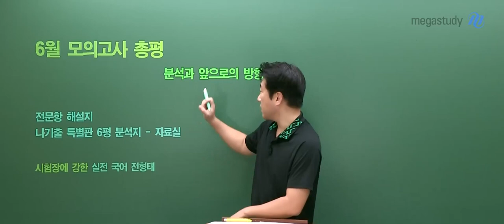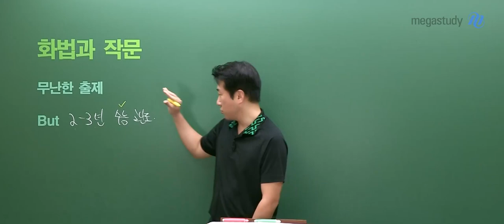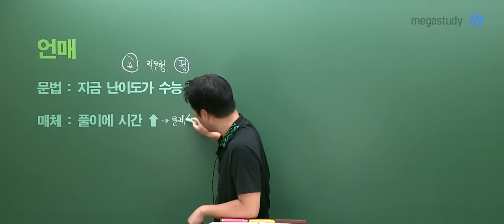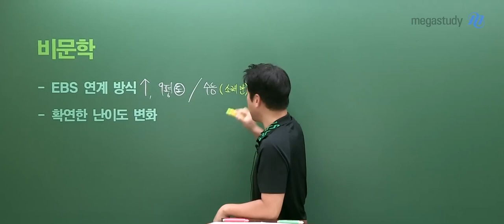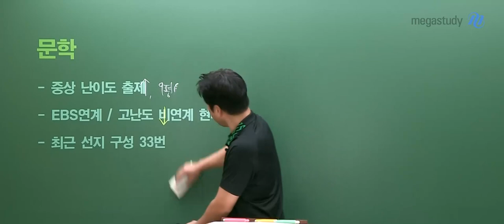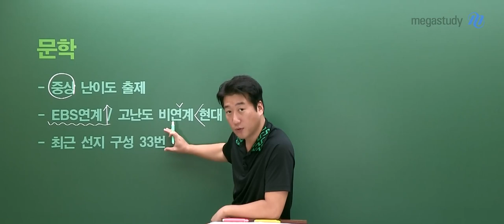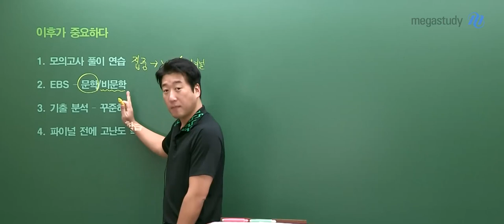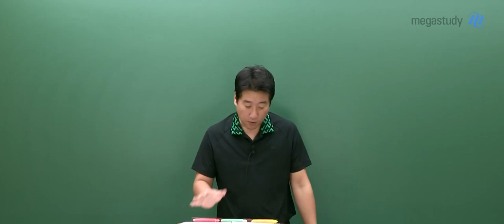[메가스터디] 국어 전형태쌤 - 2024학년도 고3 6월 모의평가 총평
모두 6평 보느라 고생했습니다!
시험이 어떤 의미가 있는지 정확히 분석하고, 앞으로의 방향까지 제시해줄게요!

화작)
이번에는 무난하게 출제되었지만, 2-3년 한번씩 수능에 고난도로 출제될 가능성이 높으니 기출문제 계속 풀어보며 평가원의 선지 구성 방식&지문에서 주목해야 할 점을 생각하며 꾸준히 공부합시다.

언매)
이번 시험 난이도가 수능 난이도와 비슷합니다.
매체는 문제 풀이를 반복하며 시간을 세이프하는 연습 중요!

독서)
6월 모평에는 지문의 길이가 많이 줄어들고, EBS 연계가 많이 되었습니다.
하지만, 주의해야 할 점이 있습니다. 영상을 통해 자세히 확인해보세요!

문학)
EBS 연계가 잘 되었고, 중상 난이도로 출제되었습니다.
신경써서 학습해야 할 부분에 대해 알려드리니, 영상을 통해 확인하세요!

중요한 건 6월 모평 이후!
1. 모의고사 풀이 연습에 집중해야 할까?
2. EBS 학습 어떻게 해야할까?
3. 기출 문제는 지속적으로!
4. 파이널 전에 고난도 학습으로!

자세한 내용은 영상을 통해 확인해보시죠 :)